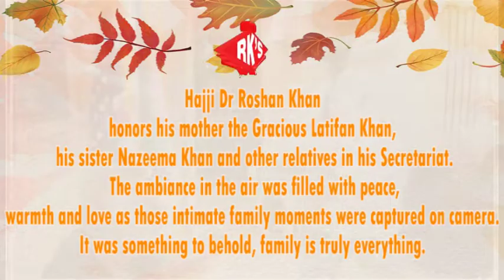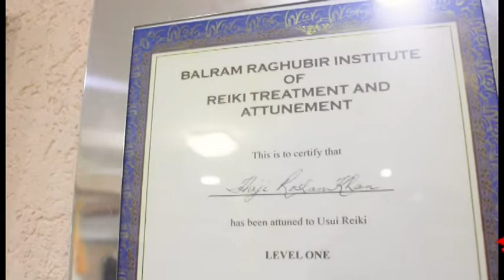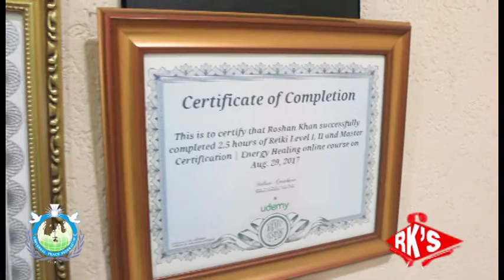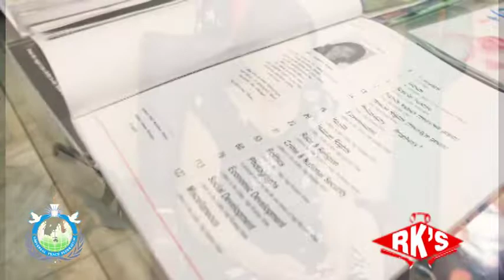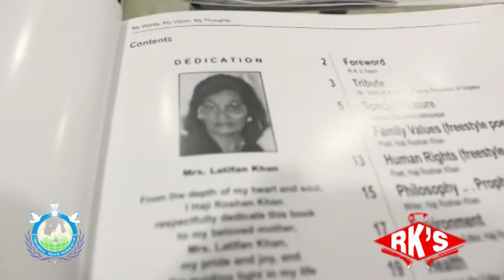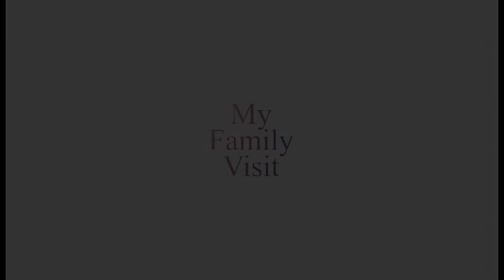My Family Visit.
Haji Dr. Roshan Khan's family visit to his Secretariat. What a splendid day it was.